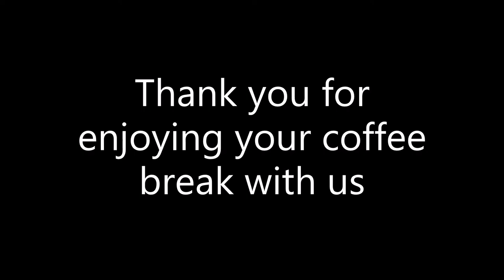COFFEE BREAK, Relax, Study, De-Stress w/Jazzy Music Soundtrack, 1 Hour / Coffee Shop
Take a little time out of your day for yourself. Rest, relax, meditate or focus for study. Give yourself permission to do nothing for at least 30 mins to 1 hour each day to unwind. Your mind, body and soul will thank you later.
Licenses:
Videos by Pexels.com (Various Contributing Artists)